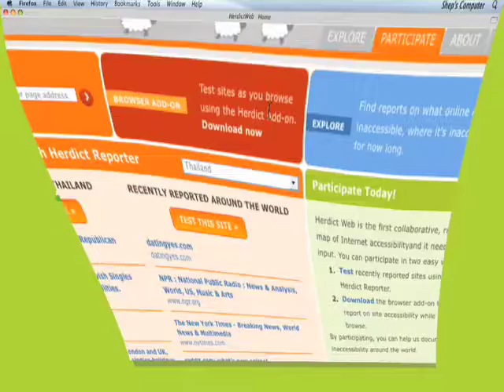Herdict 60 Sec Teaser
A feature tour of the Beta release of Herdict web.